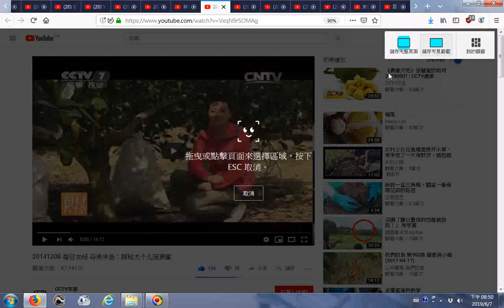推薦20141208 每日农经 马来半岛：探秘大个儿菠萝蜜